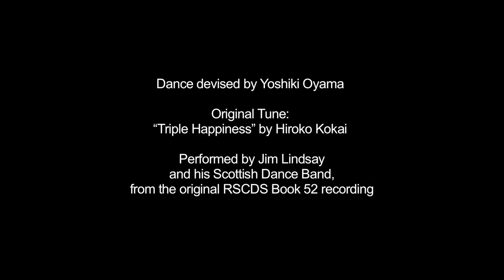"Triple Happiness" (RSCDS Book 52)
"Triple Happiness" is a 32 bar Strathspey for three couples in a three-couple longwise set.

The RSCDS would like to thank the dancers involved with this video, and of course all our wonderful teachers, musicians and members.